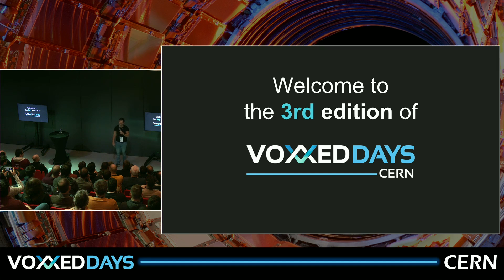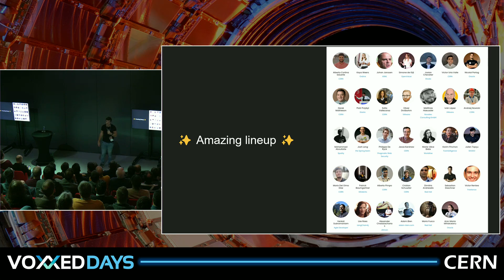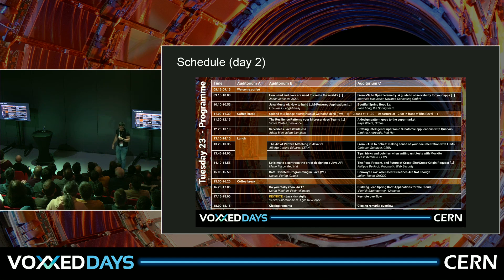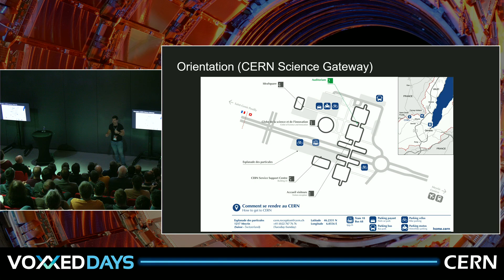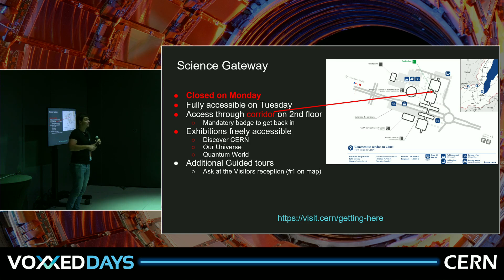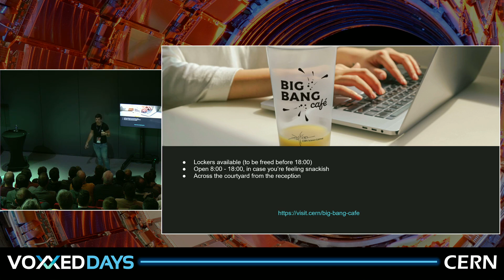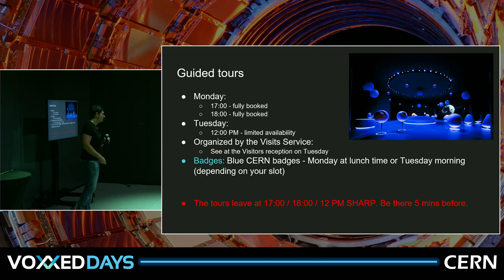Welcome to Voxxed Days CERN 2024 by Cristian Schuszter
Note: the audio has some quality issues due to technical problems.